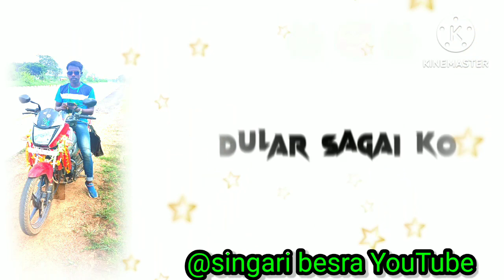jobor te njapam dular gate// new santali video//🌿🥰🌿